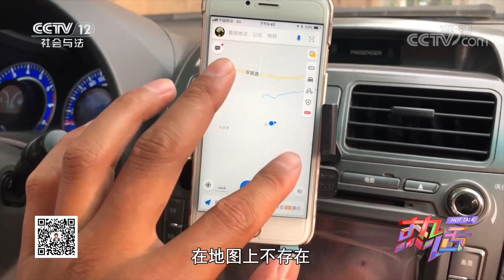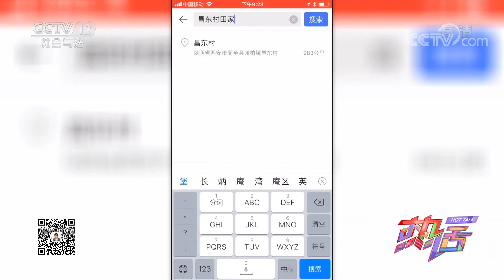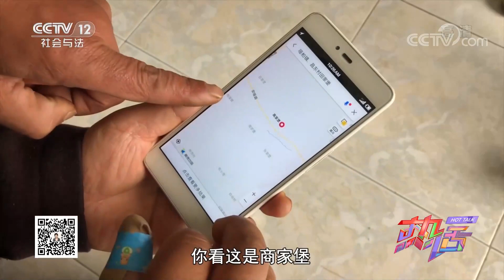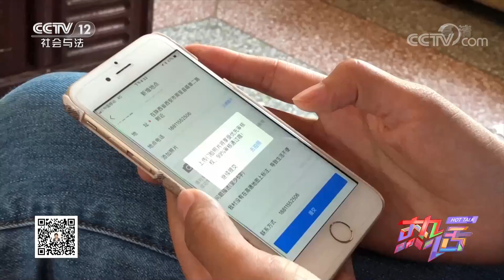《热话》地图上消失的村庄！20201129 | CCTV社会与法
本期看点：神秘的村落？没那么玄乎，老一辈工作人员的疏忽大意没给加上地图而已。